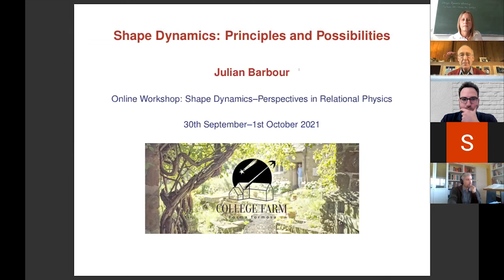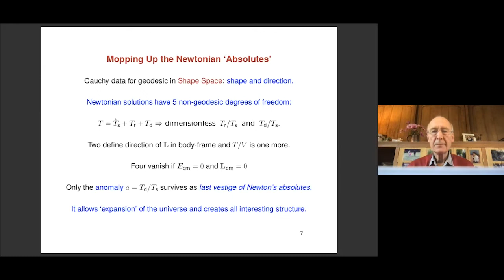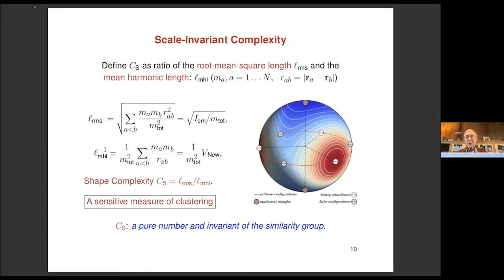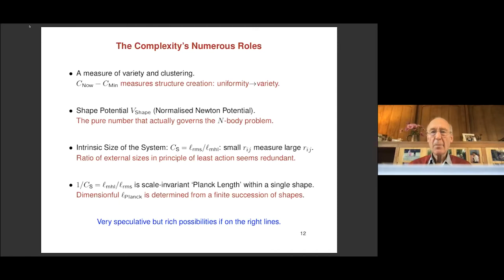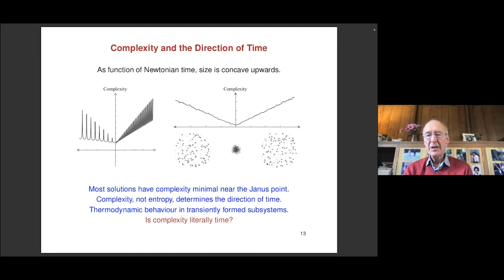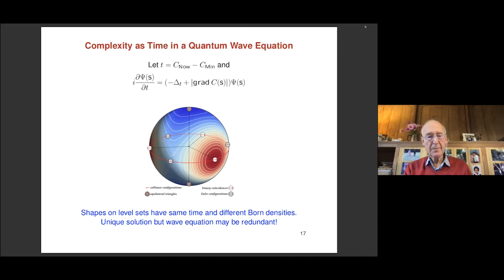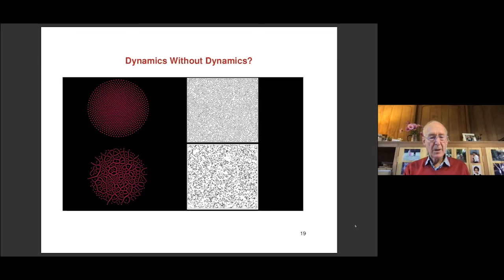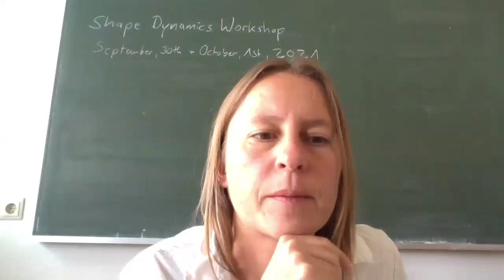Julian Barbour: Shape Dynamics - Principles and Possibilities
Recording from the Online Workshop "Shape Dynamics - Achievements and Perspectives in Relational Physics". Sept. 30 - Oct. 1, 2021.

Julian Barbour
Shape Dynamics: Principles and Possibilities
Abstract: Shape dynamics aims to recast and unify the foundations of physics and cosmology. It is a relational formulation of dynamically closed classical universes and a conjectured basis for their quantum description. The fundamental entities are shapes defined by points and angles. Only ratios of quantities of the same kind, pure numbers, appear. The principles and possibilities that flow from them are illustrated in a Newtonian model of point particles in Euclidean space; the generalisation to Riemannian geometries and multiple forces is sketched. The set of all shapes is shape space. It is compact and a natural metric on it defines a probability measure. The primary invariant of the theory’s fundamental symmetry group is called the complexity. It is a continuous function on shape space, bounded below, unbounded above, and a candidate quantum time that has a birth but no end. In the particle model the complexity is simultaneously: the scale-invariant form of the Newtonian gravitational potential; a measure of variety and creation that replaces the statistical notion of entropy; an intrinsic size of the universe whose inverse is a "Planck length"; and a quantity simply related to a "Planck time".

Julian Barbour is one of the fathers of Shape Dynamics and author of such books as "The End of Time," "The Discovery of Dynamics," and, most recently: "The Janus Point: A New Theory of Time".